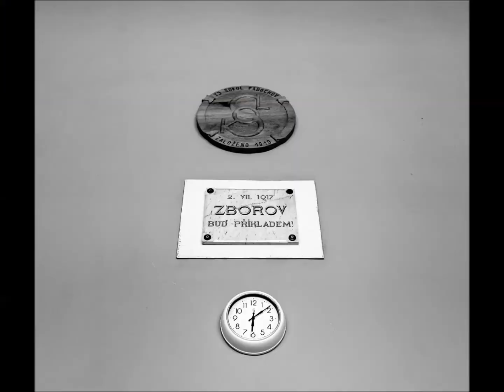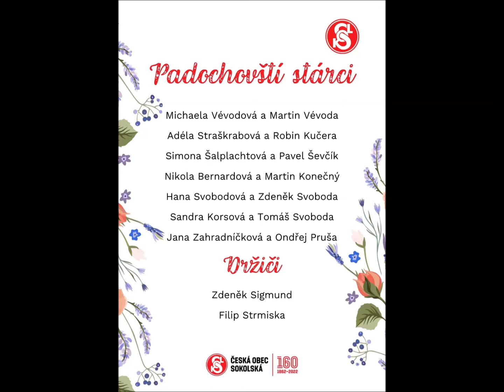Rozmarýnové hody 2022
V sobotu 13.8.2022 se konaly Rozmarýnové Hody. Podívejte se na krásné fotografie z celého dne od příprav až po hodovou zábavu.
Děkujeme za zpracování Míše Vévodové, hlavní stárkové.